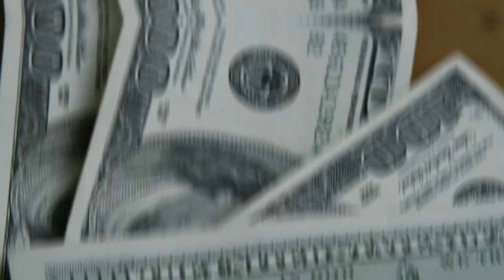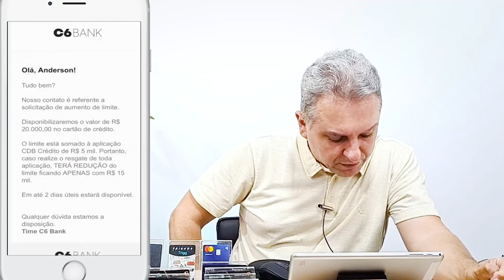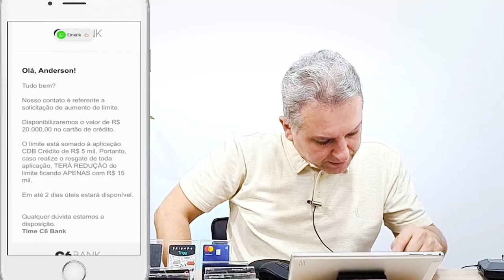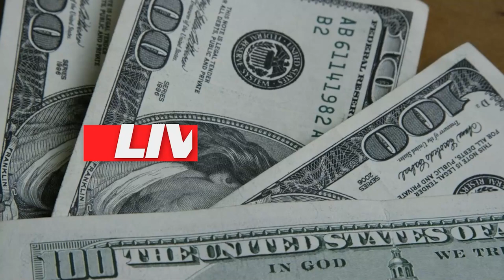💳O QUE EU CONSIGO COM ESTE SCORE DO SERASA E DO BOA VISTA? CONSIGO FINANCIAMENTOS, CARTÕES, LIMITES?